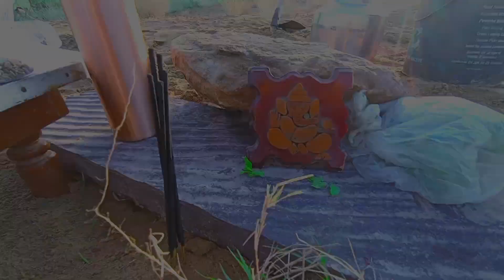आज माता पिता और भगवान की कृपा से हमारे नए मकान की नींव रखी || नए घर की पहली शुरुआत..........!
घर की नींव का मूहर्त ।

Eshu Jodhana